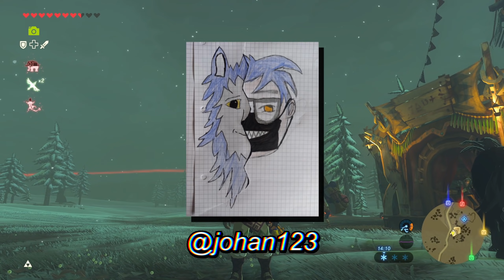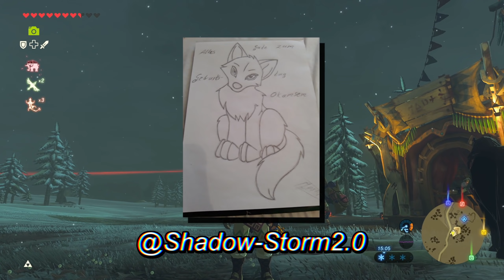OKAMI VS SILBER LEUNE [33] (Zelda Breath of the Wild Deutsch)